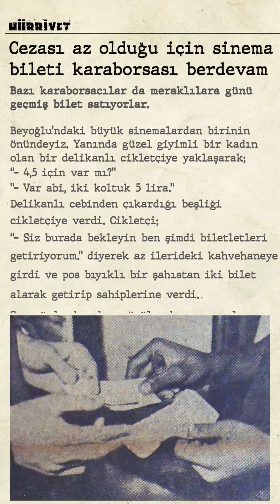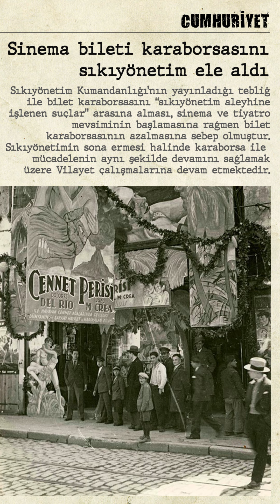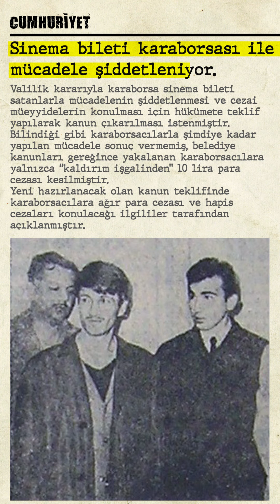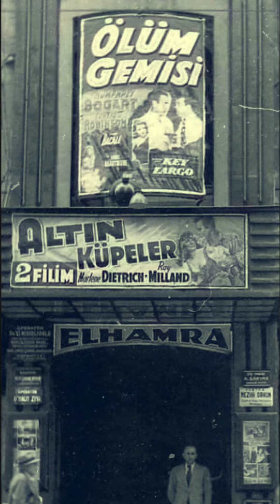Sinema Emekçileri Karaborsacılar | Hiç Bilmiyordum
Sinema bileti karaborsacılığının en popüler meslek olduğu 1950'lerdeyiz. Normal yoldan bilet bulmanın imkansız olduğu o yıllarda, polis bu gidişe bir dur demek istiyor. Ama bu o kadar da kolay olmuyor.

Daha önce hiç duymadığınız ve duyunca inanmakta güçlük çekeceğiniz tuhaf haberler, arşivdeki gazete kupürleriyle bu belgeselde. Şaşırmaya hazır olun.

GAİN Nedir?